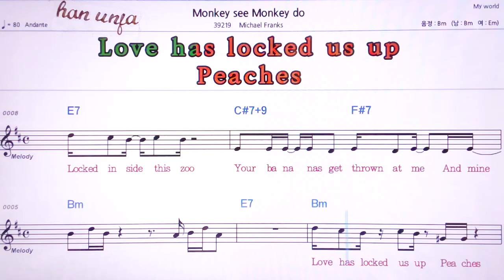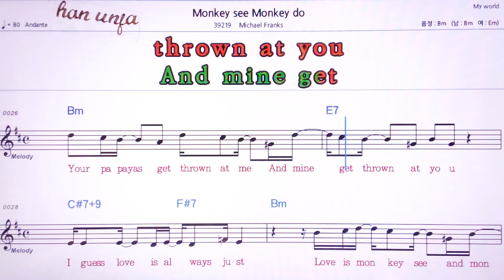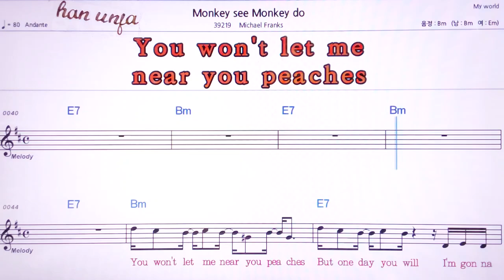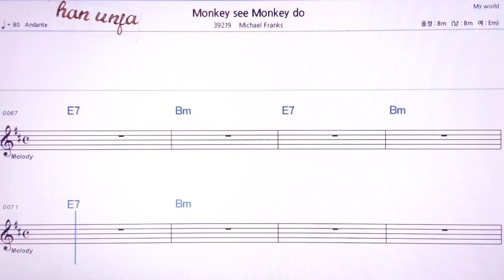💖Monkey see nonkey do/Mishael franks 👍MR,노래방, 악보, 코드,Karaoke With Sheet Music